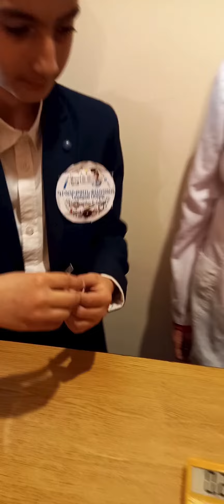Այլընտրաքային էներգիա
Մենք՝ Սերոբը, Արտաշեսը, Անին ու Անժելան, շատ ենք սիրում ուսումնասիրել բնության երևույթները։ Մենք մեզ անվանում ենք փոքրիկ հետազոտողներ։ Վերջապես գտել ենք Ձեզ, ովքեր խրախուսում են մեր գիտափորձերը։

Մրցույթ կազմակերպված՝ Երևանի Պետական Համալսարանի Ֆիզիկայի Ֆակուլտետի, Եվրոպայի ֆիզիկայի ասոցիացիայի Yerevan Young Minds-ի և ArMicro ASM Student Chapter-ի հետ համատեղ։